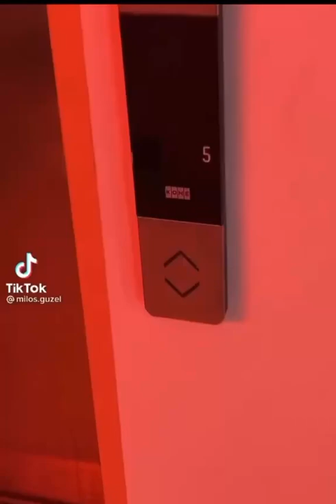I wish this happens with me